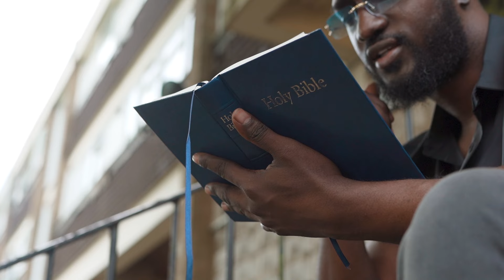Eugy Official - You Saved Me (Official Video)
Video directed by J Walters
Track 5. 'You Saved Me'
Written by Eugene 'Eugy Official' Entsir / Produced by Cervo

Lyrics:
Grateful for what you’ve done
You turned my life around and saved me
Lord I lift your name on high, you saved me

Lord I thank you for all of the lessons
Coz as soon as I put all my faith in you
I started inheriting blessings
You removed all the fear and depression
Coz when I really think back to the times
I was feeling worthless, feeling low
Felt like my heart had turned to stone
Dealing with life and all of the pressures
I had forgotten that life was precious
Tryna do it on my own had me feeling restless
I was caught up tryna rearrange things like tetris
I thought I was in control
Until I gave you mind, body and soul
Now I’m at peace coz I know it’s all in your hands
Now I move real cautious
I only step if I know that it’s part of your plans
I keep telling everybody that nobody else
Can do what Jesus can
That’s why I put all my faith in the Holy Father
Coz I know Jesus can

You saved my life and you taught me stillness
You taught me to take my time not rush into things
And that's realness
You taught me how to be calm in the storm
You gave me a new focus
Now I spend time meditating on your Psalms and songs
See this life is full up of testing signs
It’s you that I call on when I need a break or
Some resting time
Sometimes i take a walk outside
Just to look a your best designs
Admiring nature, all the intricate details
Thank you for giving us life, for giving us breath
Vision to see well
I’m grateful Father
Thank you for never giving up on your child
You cleared my mind from a state of confusion
You rescued me from the wild
I’m gonna shout your name from the mountain top
And tell them how great you are
I’m gonna tell them how great you are

Thank you Yahweh